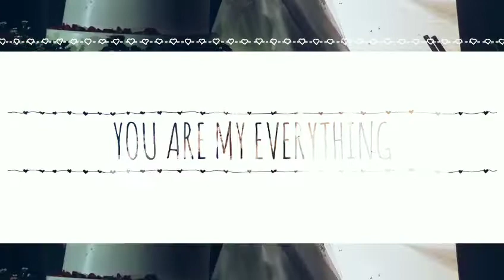Đám cưới của Đống Huy và Ái Lưu.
Đám cưới của Đống Huy và Ái Lưu. Chúc hai bạn trăm năm hạnh phúc.
✌️FOLLOW TEAM HẢI NAM✌️
© Bản quyền thuộc về HAINAM EVENT ORGANIZATION COMPANY.
© Copyright by HAINAM EVENT ORGANIZATION COMPANY. Please do not Reup.